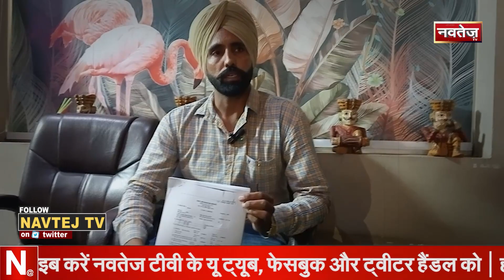Malerkotla News: पति ने लगाया पत्नी पर सनसनीखेज आरोप ! | Latest News | Punjab News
About Channel:

Navtej Tv National News Channel. Navtej Tv a broadcasting company and one of the leading news channels in Rajasthan. Navtej Tv highly reliable and most trusted for political news. Navtej Tv Rajasthan is people's channel, your channel. The most honest and growing national news channel that covers the latest trending Hindi news, Hindi Bulletin, in-depth coverage of news stories, the Indian film industry, and the latest Bollywood updates. We primarily focus on ground-level reporting and serious news.